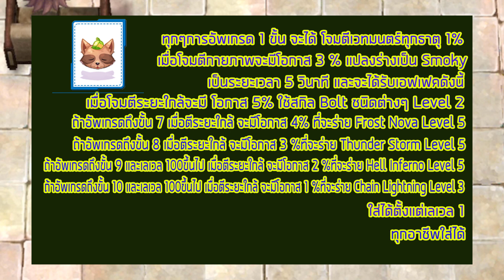[ROGGT] รีวิวหมวก Smokie Autospell ออกรัวจนมอนร้องไห้!!